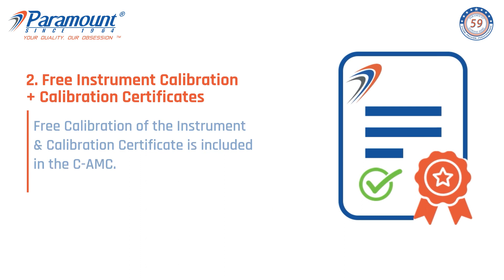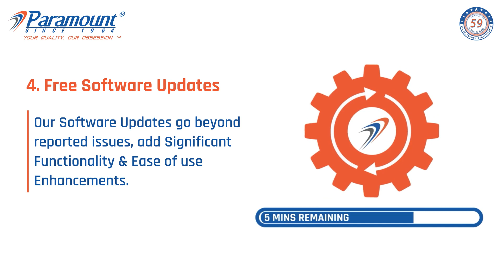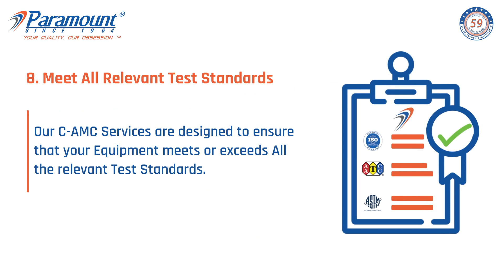Comprehensive -AMC | Paramount Instruments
Paramount Instruments provides the Most Exclusive C-AMC for its Testing Instruments to guarantee the appropriate operation of any of its testing instruments.

⚡ Benefits of Paramount C-AMC :-

1.One C-AMC Covers EVERYTHING -  Our C-AMC includes Mechanical  components, Electrical components, electronic parts, Software and Hardware. This ensures all Sensors, Load Cells, Circuits and Switches.
2. Free Instrument Calibration + Calibration Certificates - Free Calibration of the Instrument & Calibration Certificate is included in the C-AMC.
3.Online Calibration Certificates - Includes Online Calibration Certificates on our IIoT Based Equipment's. This Enables Fast Certification with Verified Data.
4. Free Software Updates - Our Software Updates go beyond reported issues, add Significant Functionality & Ease of use Enhancements.
5. Paramount Remote Technical Support - Instant Remote Technical Support along with Predictive Maintenance of Equipment + Remote Software Updates (For IIoT based Instruments).
6. We includes Both On-Line and Off-line Support Services :-
* Scheduled preventive maintenance.
* Regular Check-up and Diagnostics.
* Emergency repairs.
* A dedicated Team of skilled technicians.
7.One Time Cost Ensures Complete Peace of Mind - Our C-AMC, is a predictable one time fixed cost to secure against any unforeseen situations.
8. Meet All Relevant Test Standards - Our C-AMC Services are designed to ensure that your Equipment meets or exceeds All the relevant Test Standards.
9. Priority Customer Support - Our C-AMC ensures that no matter what the time or the situation, you will have an expert available to resolve the problem instantly. It enhances the productive equipment life reducing downtime and lowering overall cost of the equipment.

Paramount Instruments is one of the most leading and trusted manufacturers and exporters of quality control and industrial testing equipment. These instruments find their diverse applications in Textile and Yarn, Rubber, Plastic, Paint and Plating, Automobile, Color Measurement, Garment Retail, Plating, Shoe and Leather, Paper and Packaging, Environmental chambers, Cable and Wire industries.